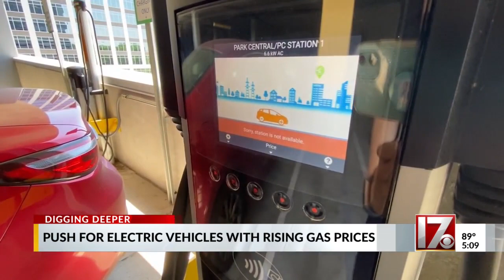Push for electric vehicles with rising gas prices